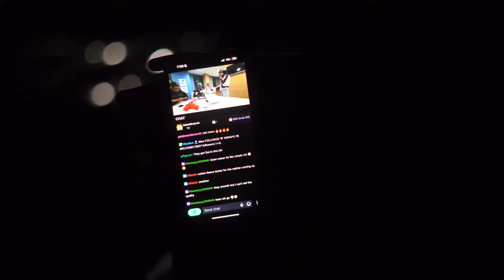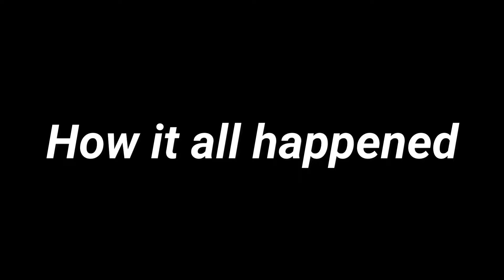QUAN RATES MY BRAND NUMBER 1# OUT OF 20...